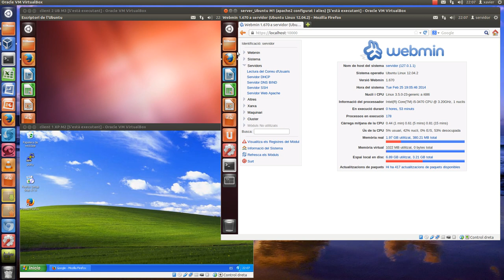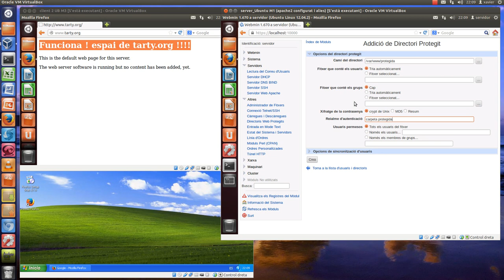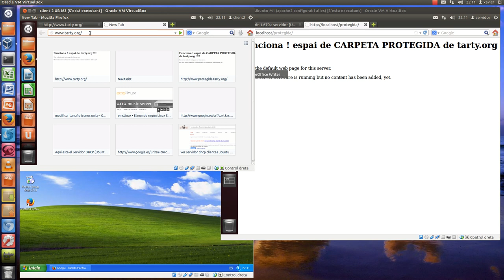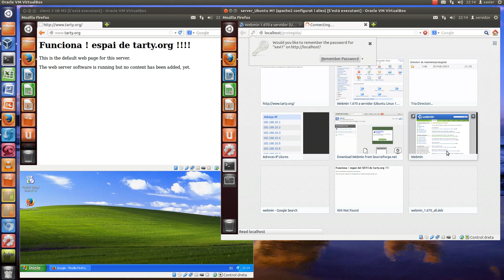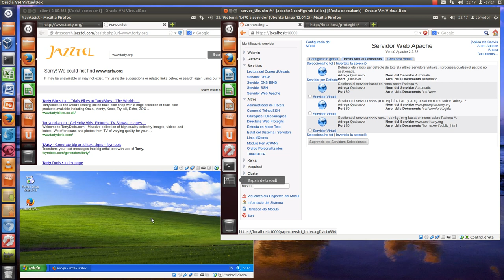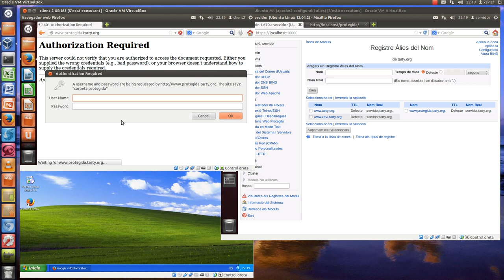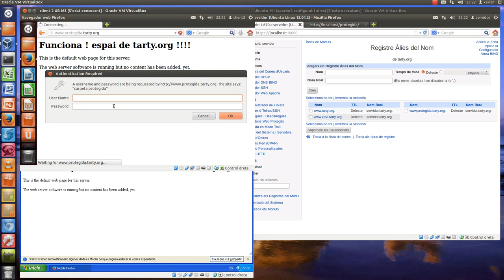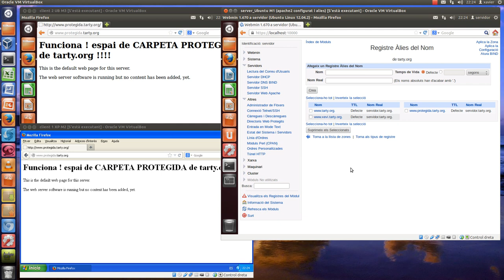Apache_03: Configuració de carpeta protegida apache2 i webmin en Ubuntu 12.04 LTS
Configuració de una carpeta protegida per a acces per part d'usuaris autoritzats, a través del servei apache i el webmin, sobre una màquina Ubuntu 12.04 LTS.